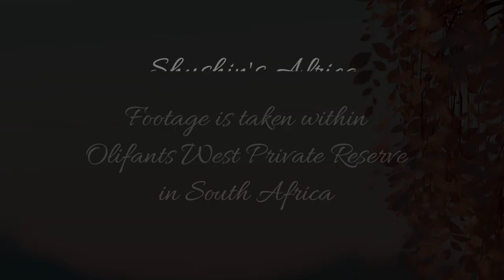Thakazile pride Lions on the Olifants Path